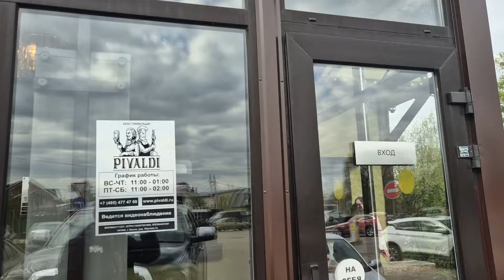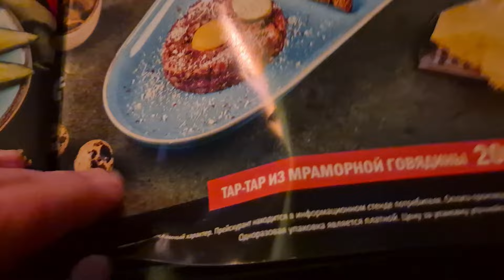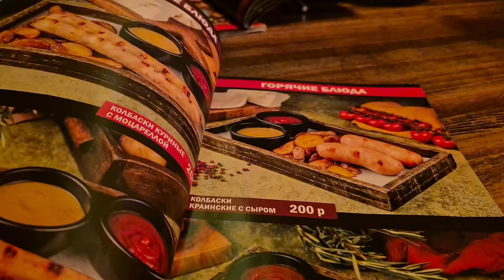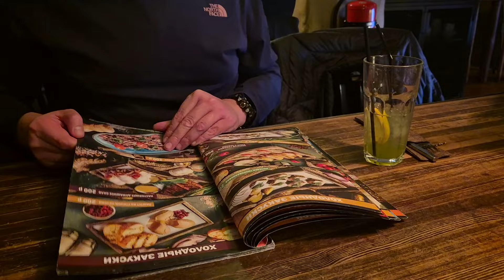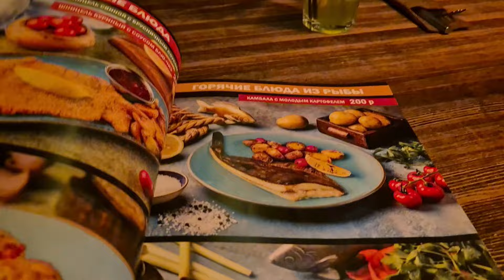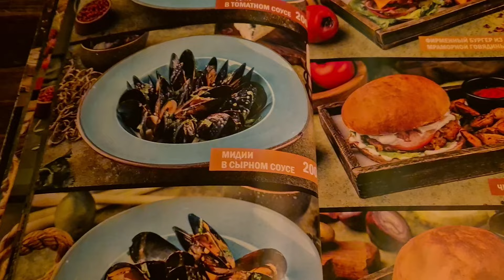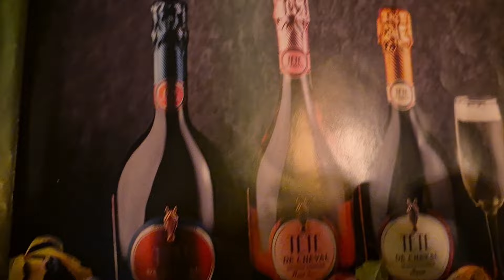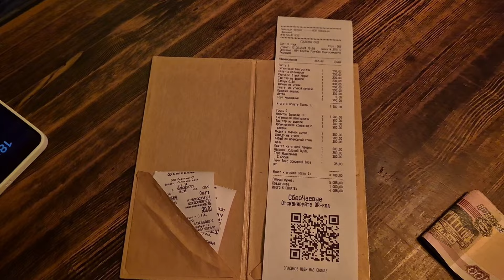Обзор ресторана Pivaldi / Все блюда по 200 рублей / ТАКОЕ ВООБЩЕ ВОЗМОЖНО В 2024?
В этом видео мы посетим ресторан Pivaldi, попробуем много вкусной еды